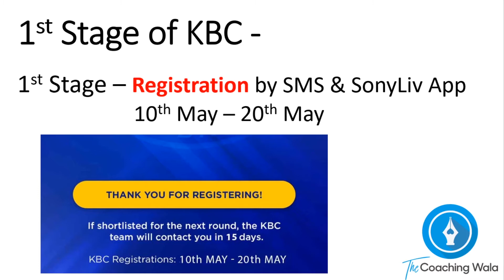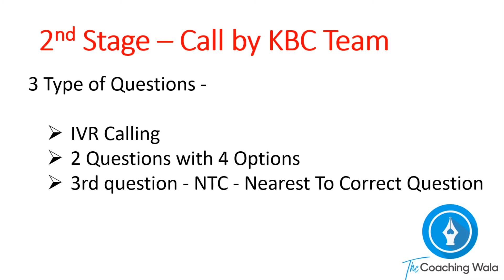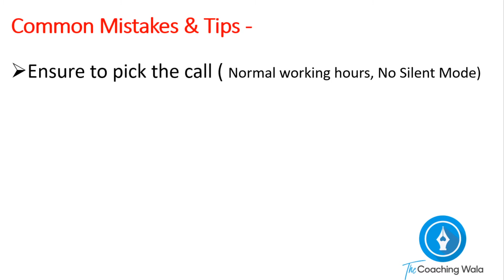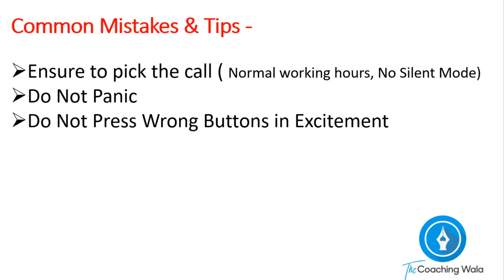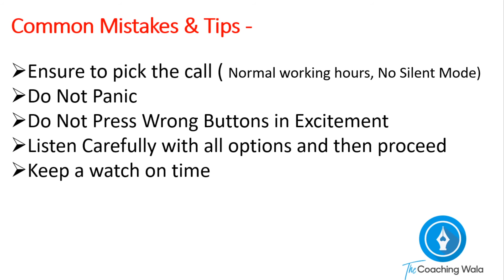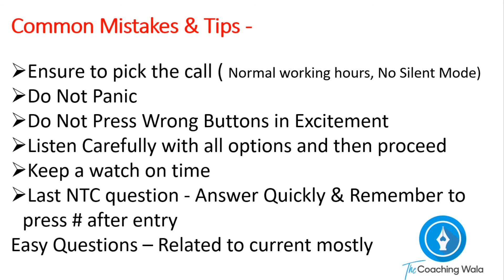KBC Season 13 - 2nd Stage | IVR Call - NTC Ques | Common Mistakes & Tips - कौन बनेगा करोड़पति 2021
Complete Details of KBC -  2nd Stage IVR - NTC- NTA Call - All You Need to Know

Registration Process For KBC | Kaun Banega Crorepati Season 13

KBC  5th Registration Question & Answer -14 May 2021 | कौन बनेगा करोड़पति  2021 | How to Register
KBC  4th Registration Question & Answer -13 May 2021 | कौन बनेगा करोड़पति  2021 | How to Register
KBC  3rd Registration Question & Answer -12 May 2021 | कौन बनेगा करोड़पति  2021 | How to Register
KBC  2nd Registration Question & Answer -11 May 2021 | कौन बनेगा करोड़पति  2021 | How to Register

Video is relevant for below -

kbc
kbc registration
kbc question today
kbc 13 registration
Kbc Registration
kbc stage 1
kbc stage 2
kbc level 2
KBC NTC QUESTION
KBC 13 IVR Call
KBC 13 IVR Call Question Answer
kbc live 2021
kbc IVR Call कबसे शुरू होगी
KBC IVR CALL कब तक आएगा
ivr call complete details
ivr call common mistakes and tips
KBC IVR Call 3 Questions
KBC Season 13 Registration IVR Call questions
KBC Registration Call
kbc 2021 me kaise jaye
kbc main selection kaise hota hai
kbc me kaise jaye
kbc 13
kbc 2021
How To Register SonyLiv
kbc 2nd stage
kbc stage 2
kbc registration call kab aayegi
kbc registration procedure
kbc registration call kabaayegi
kbc 2021 registration
kbc 2021
kbc season 13 registration
kbc call
kbc ivr call questions
KBC IVR Call के Rules
KBC IVR Call
IVR Call
Kbc call kab se ayegi
Kbc ivr call

IVR Call में कैसे  बातचीत करते हैं?
IVR Call में क्या सवाल पूछे जाते हैं?
IVR Call में यदि गलत उत्तर दिया हो तो उसे कैसे बदलें?
IVR Call miss होने पर क्या होगा?
IVR call आने के बाद क्या हमे रजिस्ट्रेशन करने चाहिए?
क्या हम डैली रजिस्ट्रेशन कर सकते हैं?
रजिस्ट्रेशन किस वक़्त करना चाहिए?
रैंडमाइज़र क्या काम करता है?
रैंडमाइज़र कैसे काम करता है?
हर दिन कितने लोगों को IVR कॉल किया जाता है
कौन से नंबर से आएगा आईवीआर कॉल
जानिए कैसे पूछे जाते हैं आईवीआर कॉल  के सवाल
IVR call के प्रश्न हिन्दी में
Ivr call questions in english
IVR call me kya kya poochha jaega
एनटीए या एनटीसी क्या होता है
Ntc
ntc
nta
Kaun Banege Crorepati
KBC 2021
Kbc 2021
kbc 13
KBC 13
KBC kbc
kbc registration
KBC 13 registration
KBC 2021 registrations
kbc registration 2021
KBC registrations 13
KBC Season 13
kbc me selection kaise hota hai
kya har din puche gaye sawaal ka jawaab dena jaruri hai
kbc ke sawaal ka jawaab kaise de
Kbc kab ayegi
Kbc registration questions answer
kbc
third question
phone call
kbc ki taiyari
IVR Call में जवाब देने के लिए कितना वक़्त मिलता  है?
IVR Call में 2 GK सवाल के जवाब कैसे देते हैं?
IVR CALL - NTA /NTC क्या होता है?
third question ka jawab kaise de
kaisa questions ayenge phone call pe
 रजिस्ट्रेशन सही और सटीक तरीका
kbc 13 Today
KBC IVR CALL किस number से आयेगी क्या क्या पूछा जायेगा
IVR CALL और NTC से जुड़े हर सवाल का जवाब
IVR Call की पूरी जानकारी
NTC 3rd question का जवाब कैसे दे
KBC 2021
kbc level 2
NTC या NTA क्या होता है
Kaun Banege Crorepati 2021 Season 13
kbc IVR Call में कौन सी गलतियाँ नहीं करनी चाहिए ?
NTA /NTC क्यों महत्वपूर्ण है?
IVR Call कब आएगी?
IVR Call क्या होती है?
NTC -NEAREST TO CORRECT
KBC 13 Registration की नियम और शर्तें जारी हो गए | जाने पूरे नियम और कितने दिन करना होगा रजिस्ट्रे